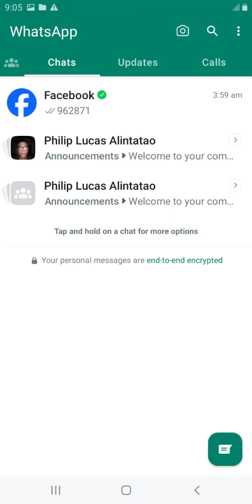Rush recovery account your Facebook